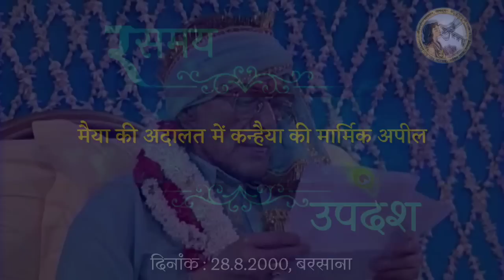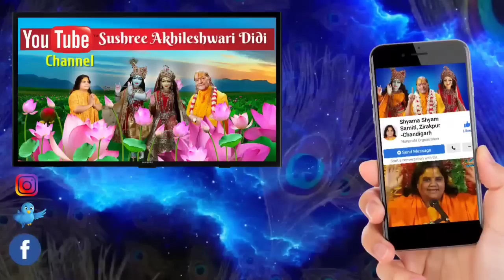मैया की अदालत में कन्हैया की मार्मिक अपील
रसमय उपदेश :
जगद्गुरु श्री कृपालु जी महाराज की काव्य रचनाओं में जो रस सिक्त तत्त्वज्ञान भरा है, वह इस बात का द्योतक है कि उनका अपना व्यक्तित्व भक्ति के परमोज्ज्वल स्वरूप से ऊर्जस्वित, जीव कल्याण की करुणामयी भावना से द्रवित एवं श्रीराधा-कृष्ण के अलौकिक प्रेम रस से ओतप्रोत है। भक्तियोगरसावतार की उपाधि प्राप्त श्री कृपालु जी महाराज हमारे वर्तमान विश्व के पाँचवें मूल जगद्गुरु हैं। वेद-शास्त्रों के प्रमाणों पर आधारित उनके सारगर्भित प्रवचन तो वैदिक हिन्दू सनातन धर्म के वास्तविक सिद्धान्त को सरलता एवं स्पष्टता से समझने का प्रमुख आधार हैं ही, उनकी सरस संगीतमय संकीर्तन रचनाएँ भी सिद्धांत ज्ञान से परिपूरित हैं। श्री महाराज जी द्वारा रचित रसमय संगीतात्मक काव्य कृतियों में कितना गहन तत्त्व ज्ञान लबालब भरा है, इसका वास्तविक परिचय तब मिलता है जब वे स्वयं अपने स्वरचित संकीर्तनों की व्याख्या करते हैं। ये बहुत आकर्षक व्याख्याएँ हैं, जिनमें रस (भक्तियोगरसावतार) एवं उपदेश (जगद्गुरूत्तम) का कृपामय सामंजस्य है।
यह वीडियो
'युगल रस' नामक काव्य संग्रह
के एक रसमय संकीर्तन—
'बाँधे मति ऊखल मैया, मैया मैया मैया।'
पर आधारित है, जिसकी सुन्दर व्याख्या
श्री महाराज जी ने दिनांक : 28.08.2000 को
रँगीली महल, बरसाना धाम में की थी।
इसमें श्रीमुख की माधुरी का पान करते-करते सहज ही परमोत्कृष्ट उपदेश साधक के अंतर्मन में उतर जाता है।

तेरो सुत निर्दोष कन्हैया,
ये सब झूठी मैया, मैया मैया मैया।
मोहिं कह माखनचोर कन्हैया,
हरिहुँ न डर इन मैया, मैया मैया मैया।
सो कत माखनचोर कन्हैया,
जेहि घर नव लख गैया, मैया मैया मैया।
अति ऊँचो छींका इन मैया,
छोटो तोर कन्हैया, मैया मैया मैया।
ये सब मोहिं बुलावति मैया,
चलु घर मोर कन्हैया, मैया मैया मैया।
पुनि कह मो गरीब घर मैया,
टुक खा नवनि कन्हैया, मैया मैया मैया।
जब जाऊँ तो ये सब मैया,
घेरहिं तोर कन्हैया, मैया मैया मैया।
पुनि पुनि मोहिं नचावति मैया,
का कर तोर कन्हैया, मैया मैया मैया।
नहिं नाचूँ तो मारैँ मैया,
गुलचन गाल कन्हैया, मैया मैया मैया।
कोउ कह दे दे मुकुट कन्हैया,
कोउ कह मुरलिहिं मैया, मैया मैया मैया।
कोउ कह दे नूपुरन कन्हैया,
पीत वसन कोउ मैया, मैया मैया मैया।
ये दो चार आठ नहिं मैया,
जनु टिड्डी दल दैया, मैया मैया मैया।
तू जाने यह तोर कन्हैया,
भोरो भारो मैया, मैया मैया मैया।
मिठ बोलनि उर विष इन मैया,
साँचो कहत कन्हैया, मैया मैया मैया।
सब कह पप्पी देउ कन्हैया,
सब चूमति मुख मैया, मैया मैया मैया।
पुनि पुनि धमकावति सब मैया,
चलु ढिग मातु कन्हैया, मैया मैया मैया।
निर्बल छोटो तोर कन्हैया,
ये सब धीँगरि मैया, मैया मैया मैया।
तेरी सौंह खवावति मैया,
कहु पुनि आउँ कन्हैया, मैया मैया मैया।
जो न खायँ तव सौंह कन्हैया,
आवन पाव न मैया, मैया मैया मैया।
सौंह खायँ तो जाय कन्हैया,
सौंह उतारन मैया, मैया मैया मैया।
छाँडु 'कृपालु' खात अब मैया,
आपुनि सौंह कन्हैया, मैया मैया मैया।

सर्वाधिकार सुरक्षित © राधा गोविंद समिति